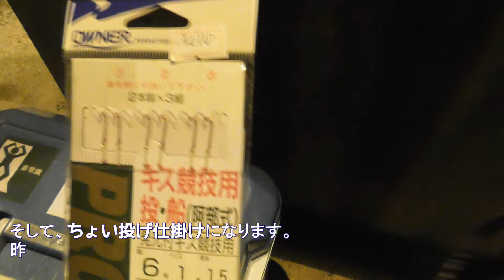‹大島釣旅記›釣り動画ロマンを求めて 370釣目 （元町港桟橋※ 2日目 朝マズメ）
今回は「大島釣旅記シリーズ」第3弾ですね。
10月22日5～7時「朝マズメ」での釣行となります。

今回のポイントですが、手前付近で港湾作業をされていたので
少し奥の方に行って釣りをスタートしました。
そして、大島に来て、おそらく一番釣れるタイミング「朝マズメ」
・・・だと、思ってました›‹
が！
現実は厳しく。現実を思い知りましたね›‹
さらに本州の動画でよくやる「水中動画」を本編と混ぜた
「合わせ技一本動画」を作ることになりました›‹

今回の釣行で、色々な時間、位置で釣りをするわけですが、
それぞれの水中映像を見ていると、知らなかったことも多く、
次回はいつ行けるかわかりませんが、活かせるといいなぁ…と。
私にとって元町港は0からのスタートなので、
知れば知るほど…魅力的な場所だと、改めて感じましたね＾＾

‹使用している、アクション(水中）カメラ›
・Victure AC700
低価格で使いやすい（もちろん、水中カメラ以外としても使えます。）
通常＆水中動画デビューにオススメ。
（同系列系のアクションカメラもかなり安いです）

・Victure AC420
AC700より型落ちするものの、さらに低価格。予備カメラとしては有りかも。